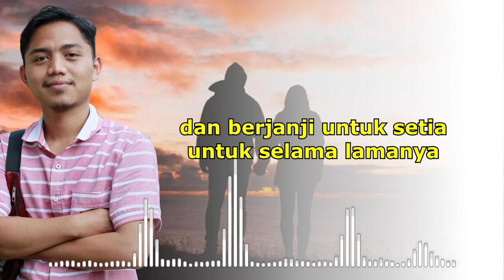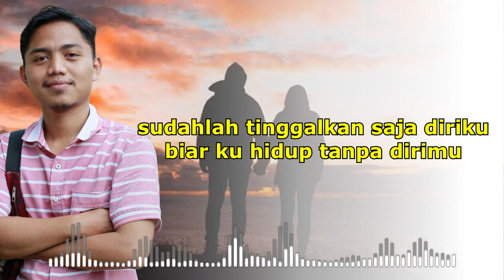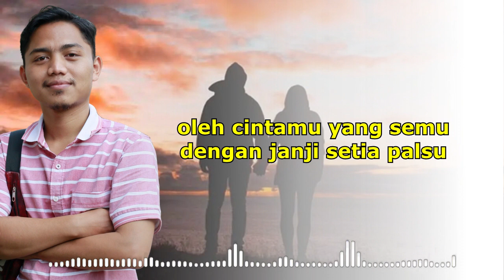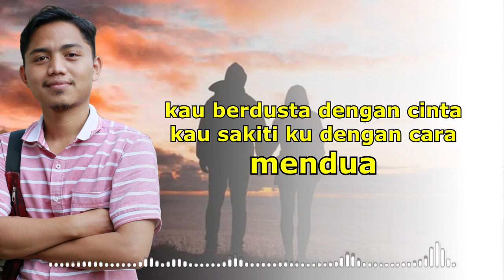Lagu Terbaru 2023 - Kau Penipu - Sandika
Menerima Jasa Arransmen Musik
Mixing & Mastering